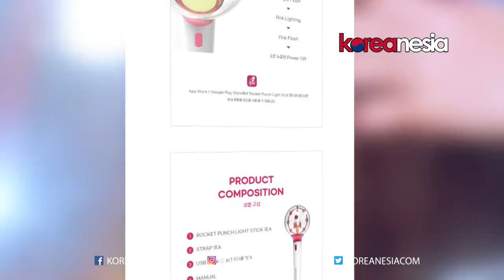ROCKET PUNCH Rilis Official Light Stick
Grup rookie Rocket Punch kini secara resmi telah meluncurkan official lightsticknya. Bagaimana menurut kalian?